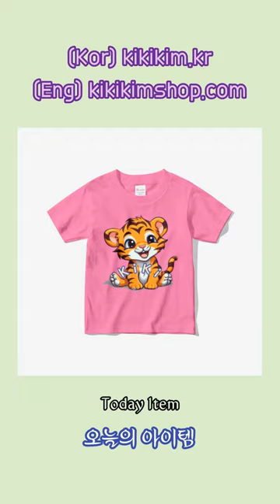아기호랑이 디자인 상품